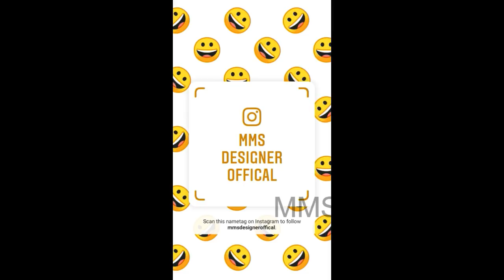Simple Sleeve design cutting and stitching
Hello Viewers Welcome To MMS DESIGNER.
This video will show you how to create a beautiful and simple way MMS Latest Blouse Back Neck designs Easy Cutting and Stitching at Home.